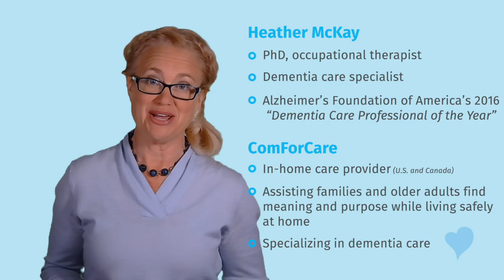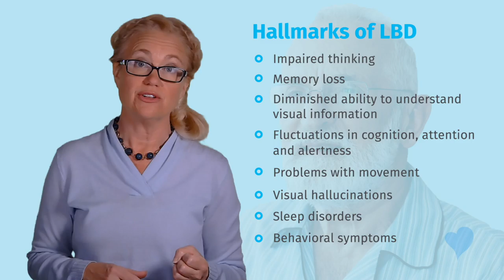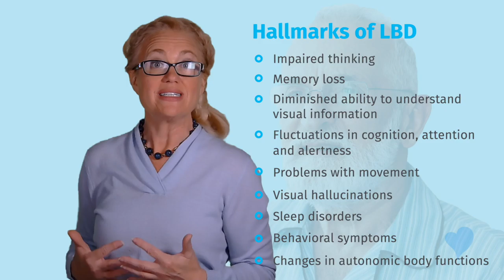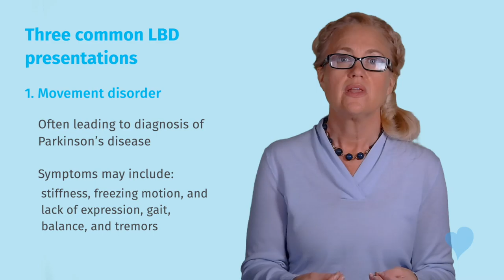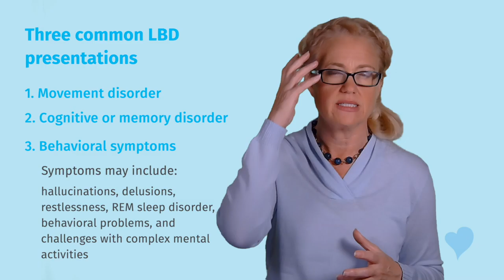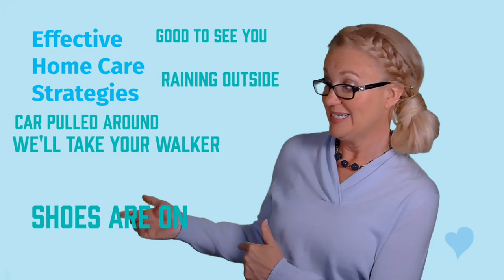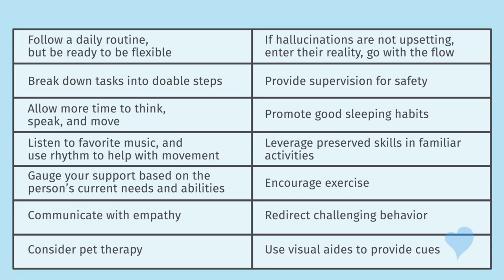About Lewy Body Dementia - ComForCare Home Care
Being a family member of a loved one with a Lewy Body diagnosis often leads to wondering what to expect and how to manage care tasks as the disease progresses.

We invite families to learn about Lewy Body dementia and the unique needs of those living with this condition. As the disease progresses, new challenges arise and require strategies that support care needs. In this 20-minute webinar, you will learn more about the science behind Lewy Body dementia, how to better prepare for the journey ahead and how to adjust care as time goes on.